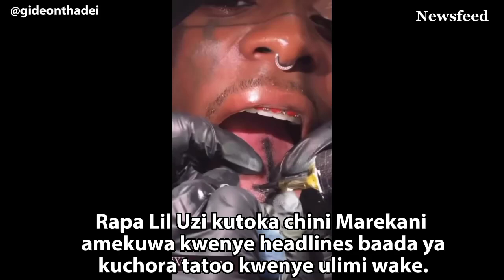Lil Uzi atapatwa shida kwenye ulimi wake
Rapa Lil Uzi anaweza kupata shida ya kidonda kwenye ulimi wake kutokana na kuchora tatoo